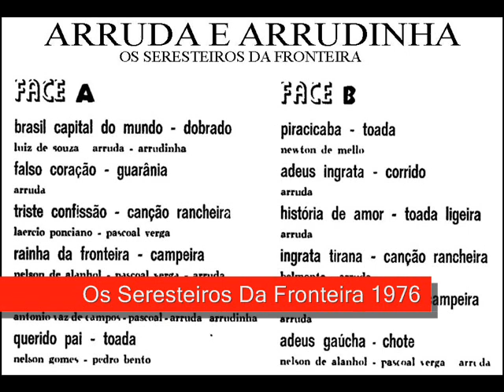03 Triste Confissão - Arruda e Arrudinha - Os Seresteiros Da Fronteira (1976)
Arruda e Arrudinha - Os Seresteiros Da Fronteira (1976)